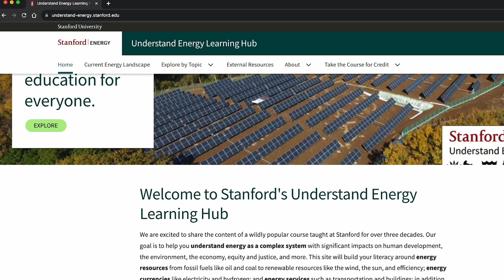Welcome to the Understand Energy Learning Hub!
A light-hearted introduction to the Stanford Understand Energy Learning Hub website at
understand-energy.stanford.edu.

We invite you to visit the Learning Hub (understand-energy.stanford.edu) and let us know what you think!